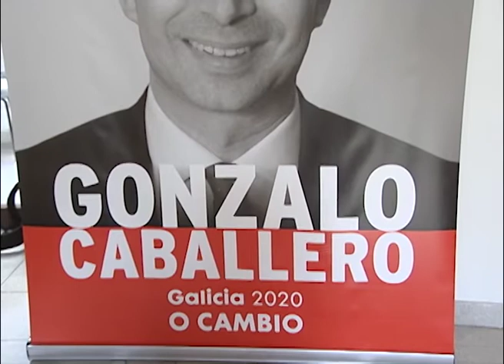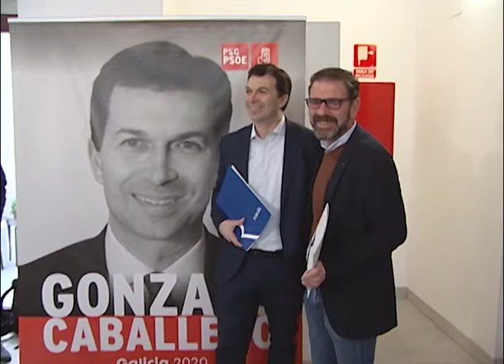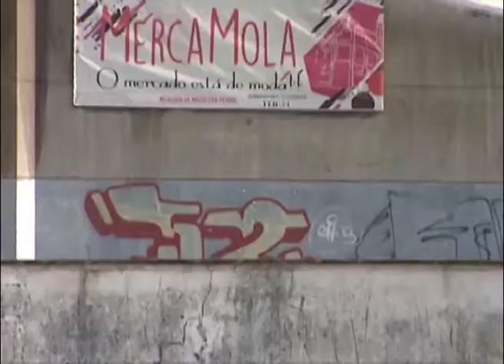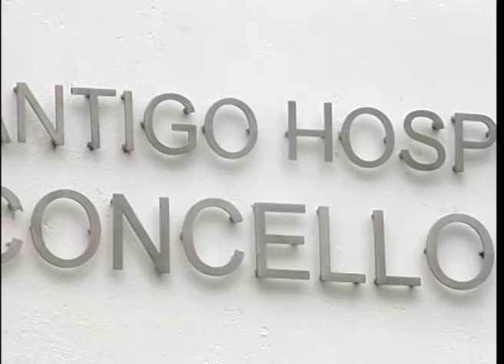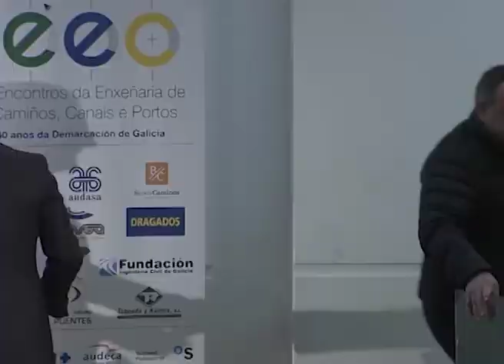INFORMATIVOS 19 02 2020 MIERCOLES